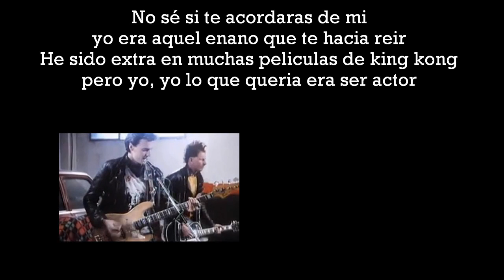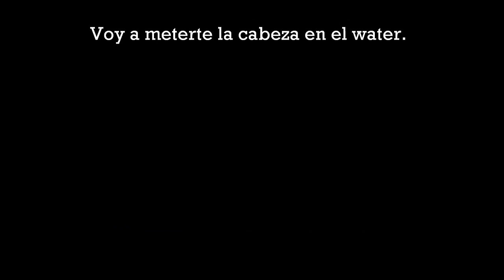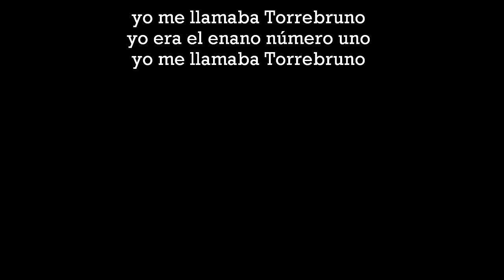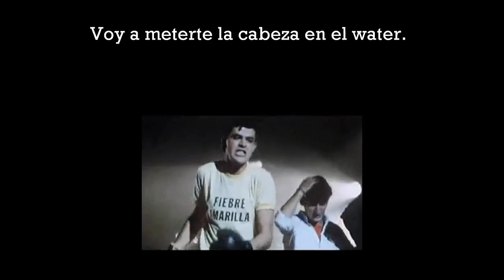Hombres G ~ La Cagaste... Burt Lancaster (Letra)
Letra: David Summers

Hombres G 1986